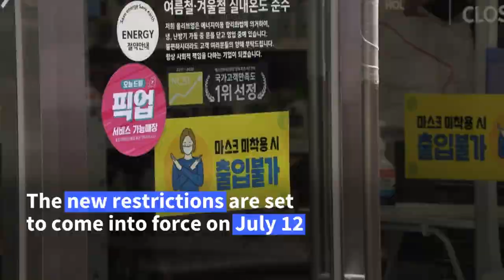S. Koreans 'anxious', 'surprised' as Covid-19 restrictions raised to highest level | AFP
South Korea will raise coronavirus curbs to their highest level in the Seoul metropolitan area, the country's prime minister said Friday, warning a record spike in new cases had reached "maximum crisis level". On Friday it recorded 1,316 cases, its highest daily rise since the pandemic began, with most new infections in capital Seoul and its surrounding areas. One resident says he feels "very anxious" about the recent surge, while another says she was "quite surprised" by it.